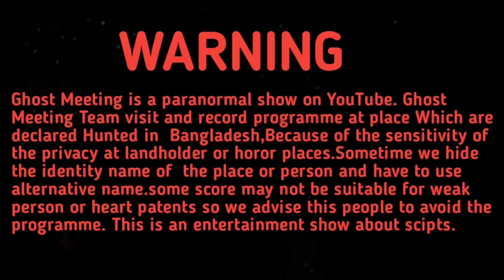🔴নির্মাণ রত ব্রিজের নিচে ভয়ংকর ভূত দেখুন || Ghost Meeting